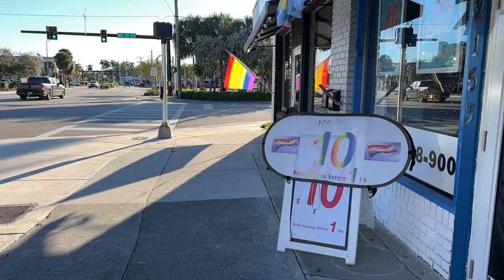Meeting Christopher & Jamie in Wilton Manors